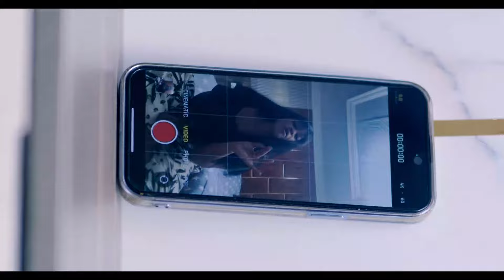THE DARK SIDE OF LOVE - MAURICE SAM , SHAZNAY OKAWA 2024 LATEST NIGERIAN NOLLYWOOD LOVE MOVIE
2024 EXCLUSIVE NOLLYWOOD ROMANCE MOVIES

MY KIND OF MAN NOLLYSPARK EDIT